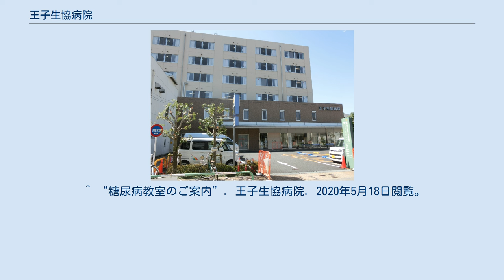王子生協病院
日本の医療機関_(医療生協)
王子生協病院（おうじせいきょうびょういん）は、東京ほくと医療生活協同組合が東京都北区豊島に設置する病院。
 1948年、戦後の荒廃と貧困の中、自らの医療を確保するために労働者を中心とするこの地域の人々がお金と運動を持ち寄り医療従事者と組んで王子生協病院の前身となる労働者クラブ診療所を開設。
2020年5月現在、159床 （急性期一般病棟：47床,地域包括ケア病棟45床,緩和ケア病棟25床,回復期リハビリテーション病棟42床）を備える。
 救急告示病院であり、2017年度の救急搬送受け入れ件数実績は581件。
公益財団法人日本医療機能評価機構認定病院で病院評価結果は3rdG:Ver.2.0(2回目、2019年4月5日認定、2024年4月3日認定有効期限)。
 (この節の出典) 医師、歯科医師、看護師、薬剤師、栄養士、理学療法士、臨床検査技師といった多職種による糖尿病に対する専門的解説を行い個別の質問にも応じている。
 （この節の出典） 病院の理念により、差額ベッド料（個室料）を徴収していない。
 ^ “院長の挨拶”. 王子生協病院. 2020年5月15日閲覧。
 ^ “救急告示医療機関一覧表（令和２年４月１日現在）”. 東京都福祉保健局. 2020年5月15日閲覧。
 ^ “病院概要”. 王子生協病院. 2020年5月15日閲覧。
 ^ “全日本民医連事業所一覧：東京都”. 全日本民主医療機関連合会. 2020年5月15日閲覧。
 ^ “沿革”. 東京ほくと医療生活協同組合. 2020年5月15日閲覧。
 ^ a b c d e f g h i j k l “東京都医療機関案内サービスひまわり”. 東京都福祉保健局. 2020年5月15日閲覧。
 ^ “糖尿病教室のご案内”. 王子生協病院. 2020年5月18日閲覧。
 ^ “トップページに表示”. 王子生協病院. 2020年5月15日閲覧。